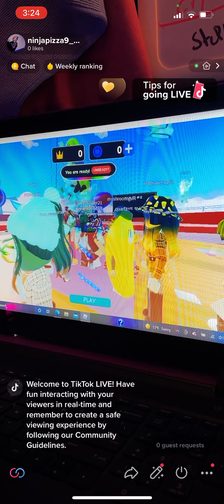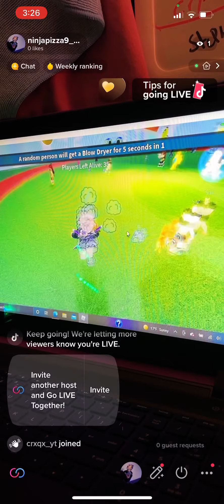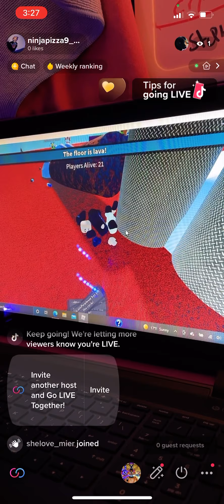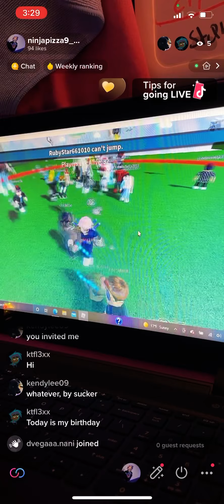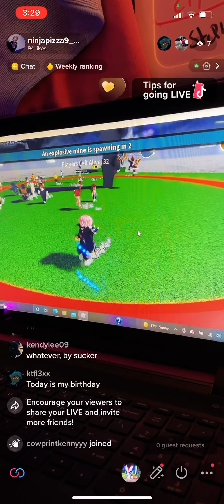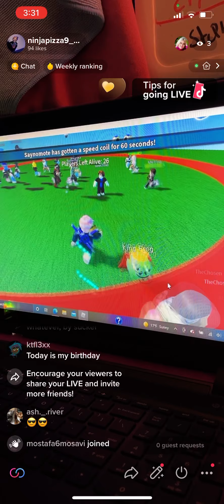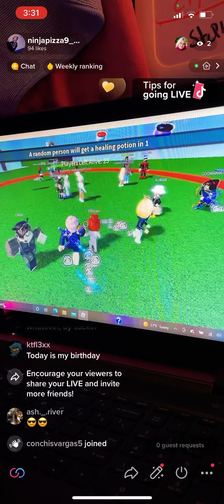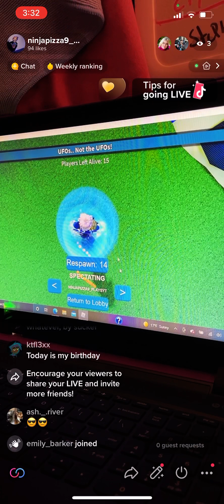Recording a video while live on TikTok